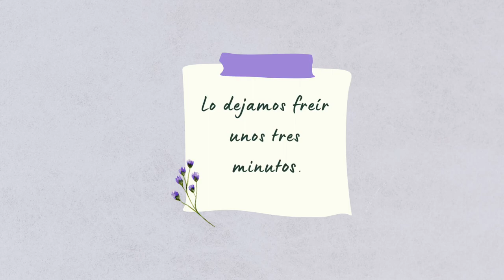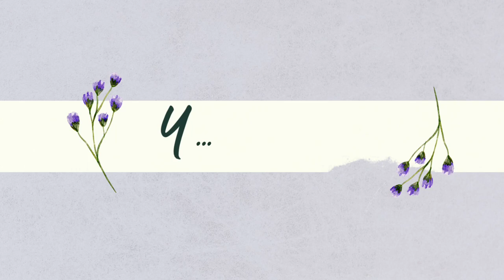Revuelto de arroz rojo en salsa hucaragüeya